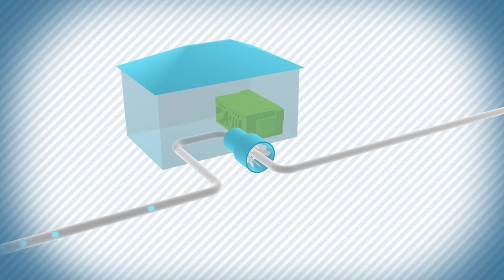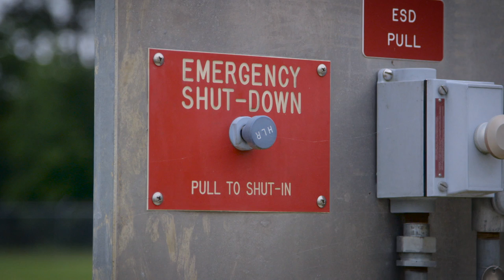How do compressor stations work?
Natural gas transmission pipelines are proven to be the safest form of transportation and the most reliable way to transport natural gas from where it’s produced to where it’s consumed. Compressor stations help boost natural gas through the pipeline.